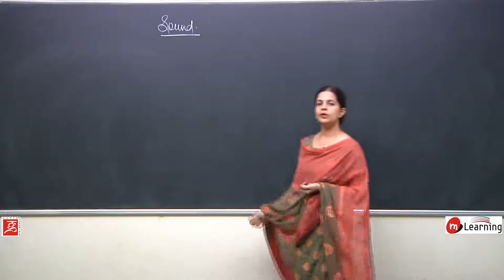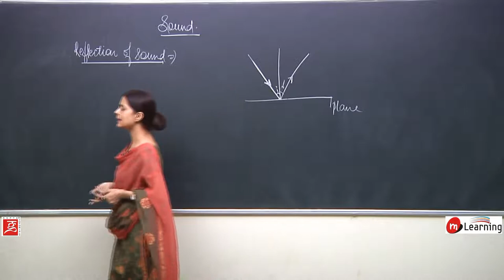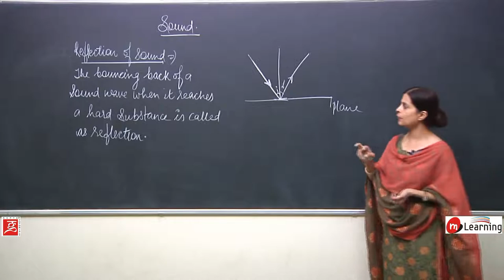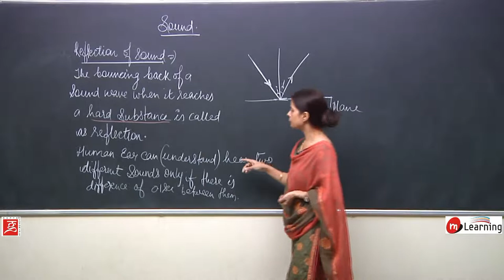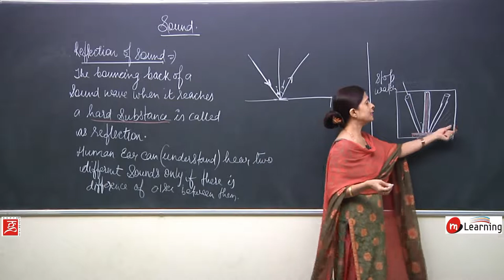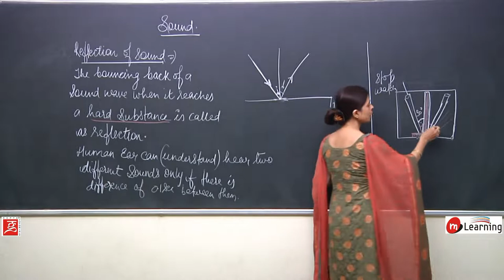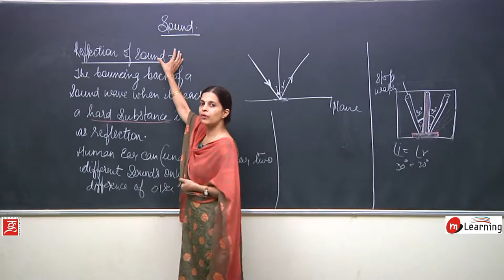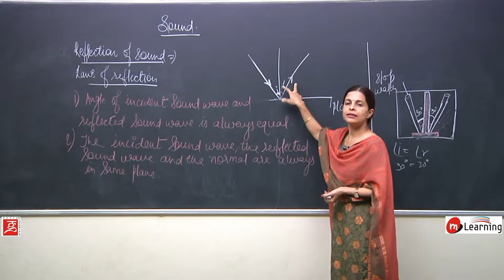Sound for Class 8th - 11/15